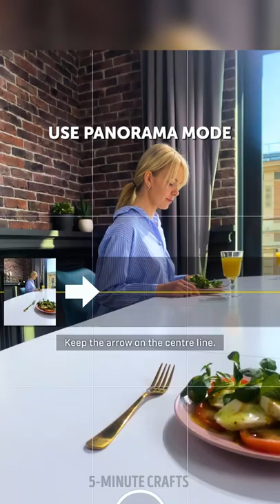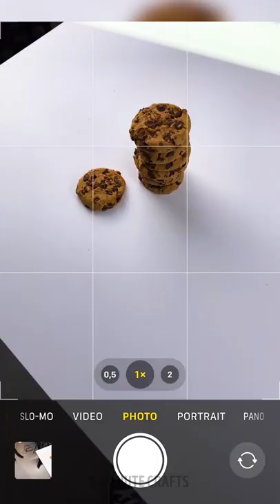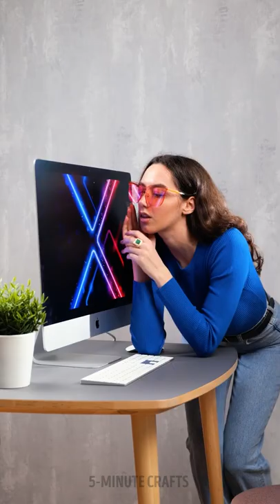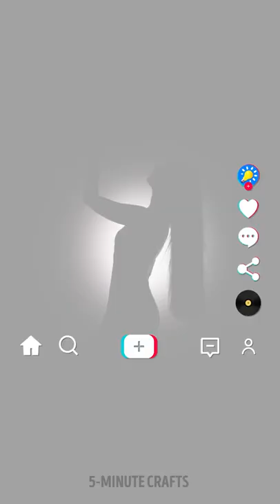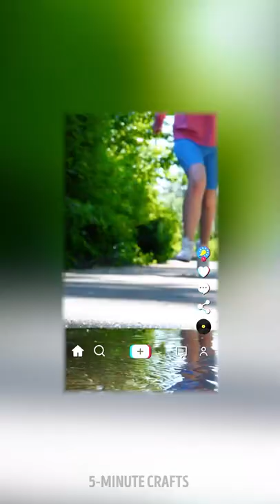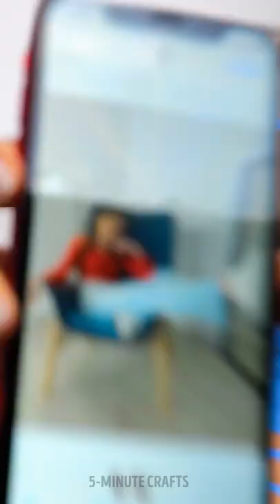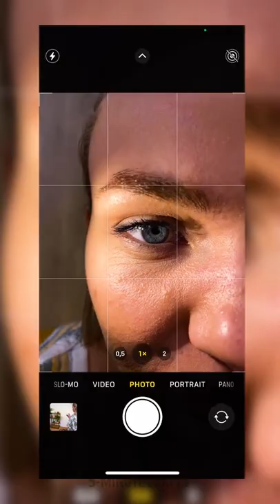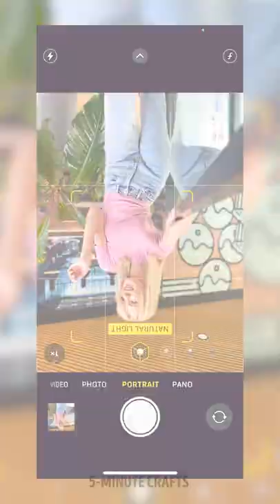Impress Your Social Networks With New Cool Hacks And Tricks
TIMESTAMPS;
00:00 Exciting photo ideas you can try with your friends
02:25 Creative photo and video ideas
04:59 Get inspired by these photo tips
08:04 How to amaze your followers on social media